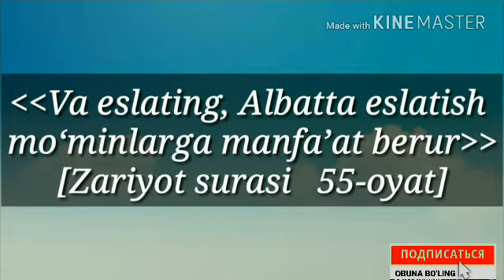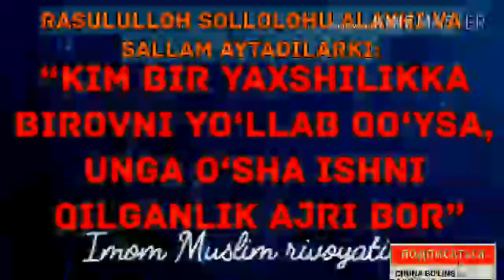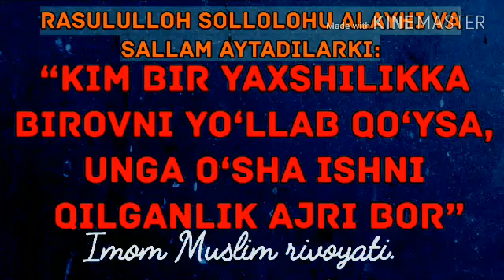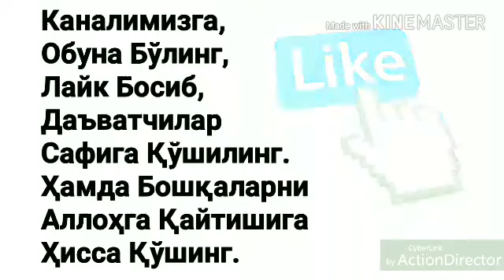365.Бўйдоқ йигитлар олдида эр-хотинлик масалаларини гапиришлик жоизми?(Абдуллоҳ Зуфар Ҳафизаҳуллоҳ)